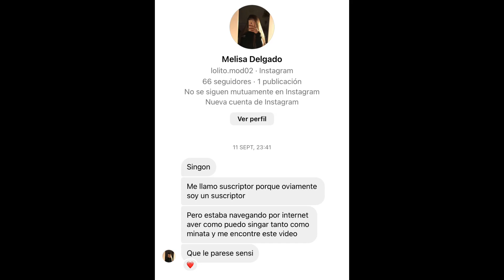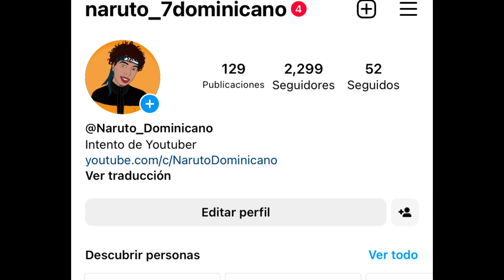Bruto Y Sasuke kun entran al MULTIVERSO 🤣😂🇩🇴 | Naruto Dominicano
Sasuke y boruto viajan al pasado | sasuke y boruto | boruto conoce a sus padres de pequeño

Estas imágenes son utilizadas para fines de entretenimiento, creditos a quien corresponda.